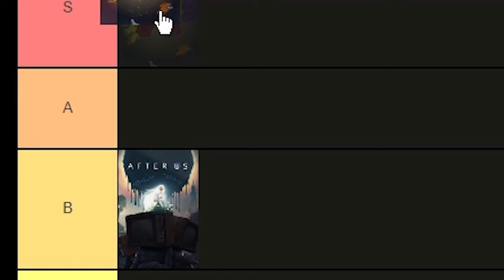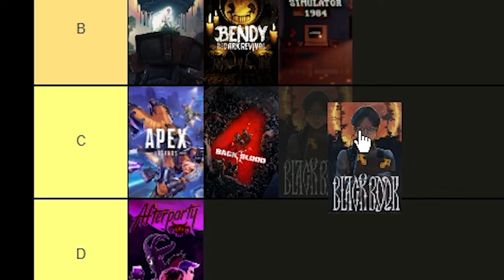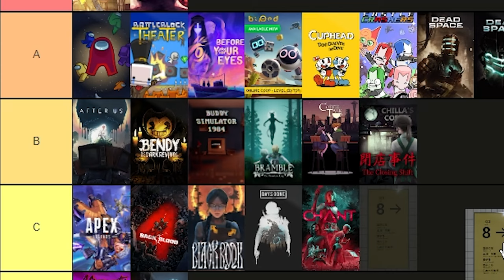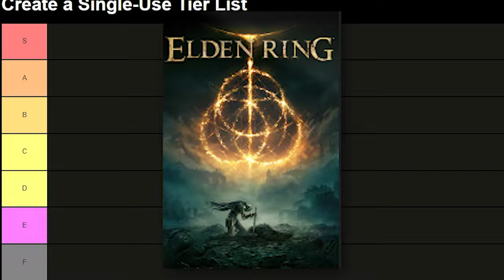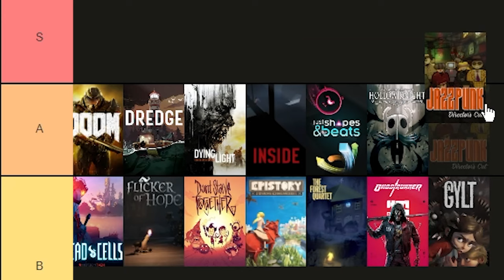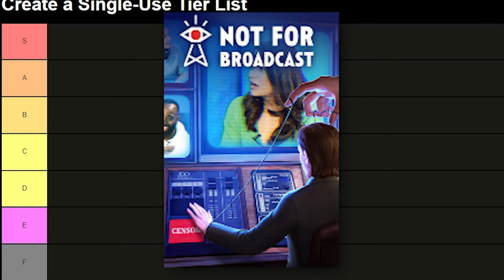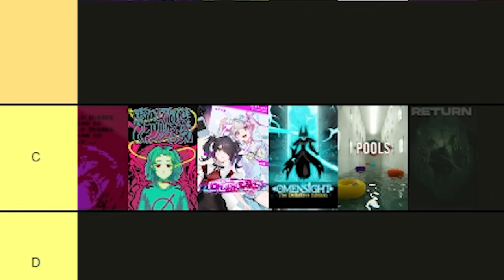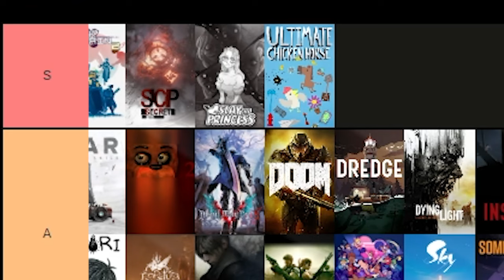Ranking all Steam Games I've PLAYED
please spare me

x Outro music:
chopped up piano - louie zong